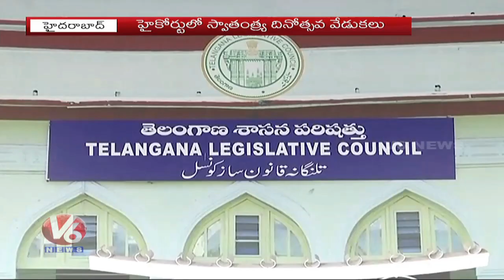HIghlights Of 73rd Independence Day Celebrations In Hyderabad | V6 Telugu News